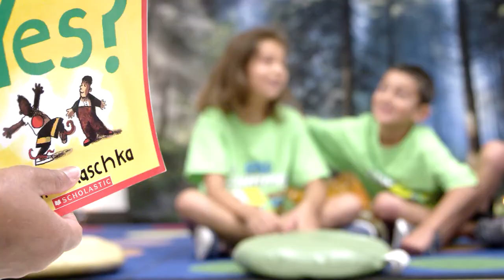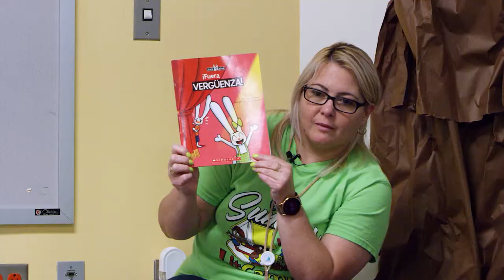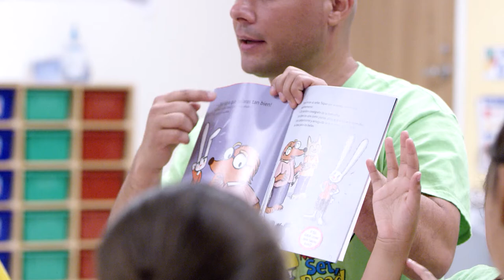Summer Learning Spotlight: Galveston Independent School District, TX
Educators, students, and families from Galveston Independent School District share how the LitCamp summer learning program has positively impacted their community. The district prevented the summer learning slide, built social-emotional learning skills, and witnessed students’ increased desire to learn and an enthusiasm for reading. To learn more about the LitCamp summer learning program